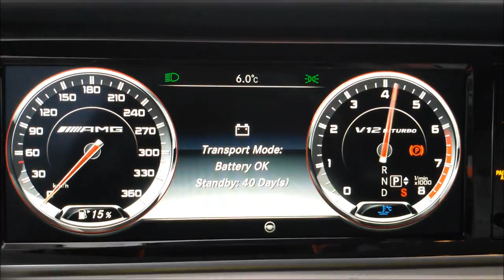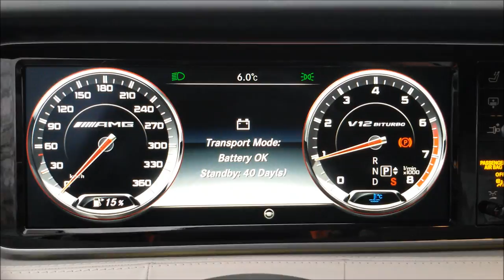Mercedes-Benz S 65 AMG Coupé Start Up, Revs and Exhaust Sound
Specifications:
Mercedes-Benz S 65 AMG Coupé
6.0 V12 Biturbo
630hp, 1000Nm
0-100 km/h: 4,1 sec
Topspeed: 250 km/h
Price in The Netherlands: € 318.900